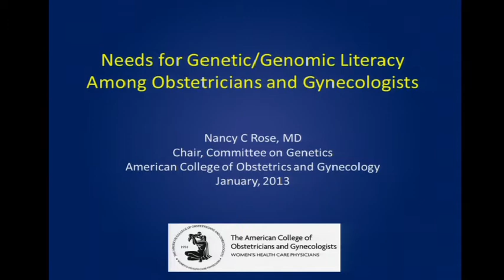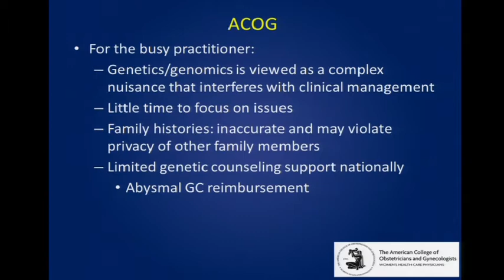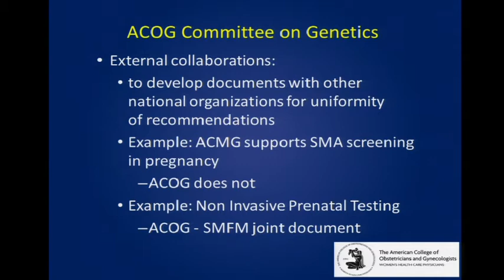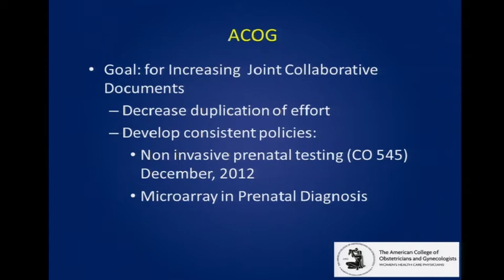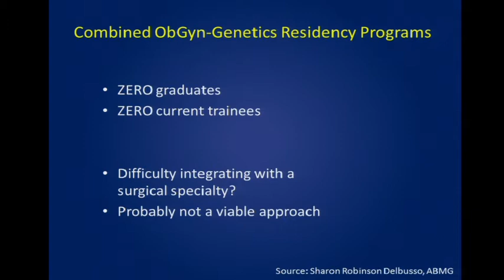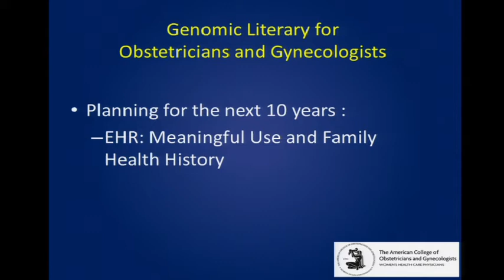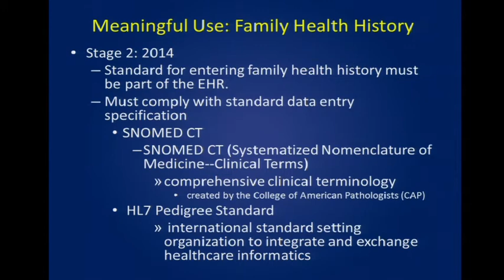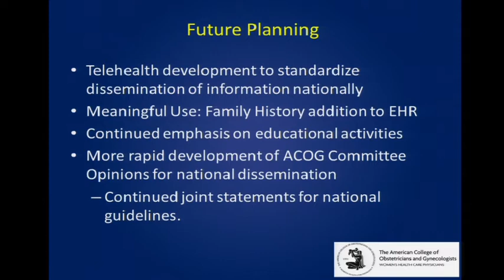GM4: Needs for Genetic/Genomic Literacy Among Obstetricians and Gynecologists - Nancy Rose